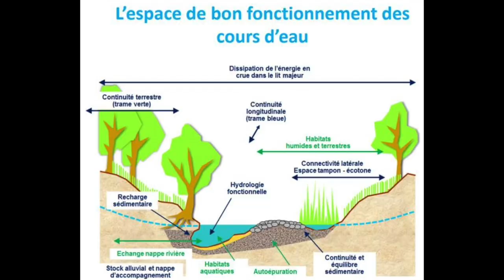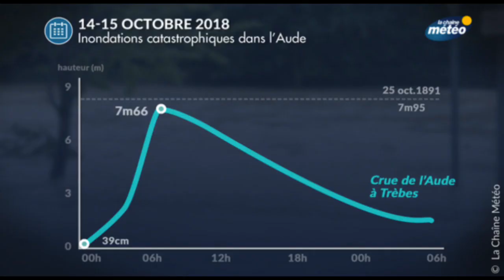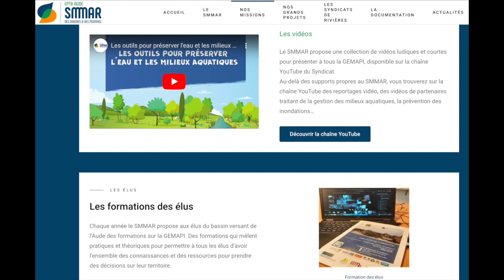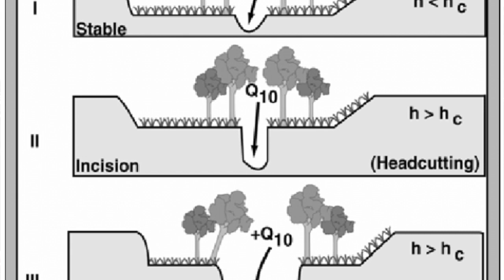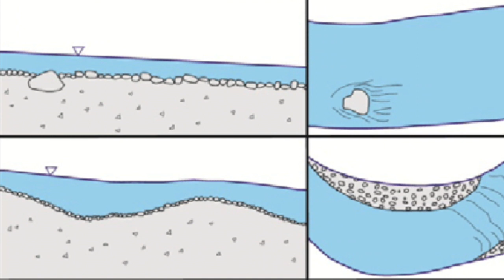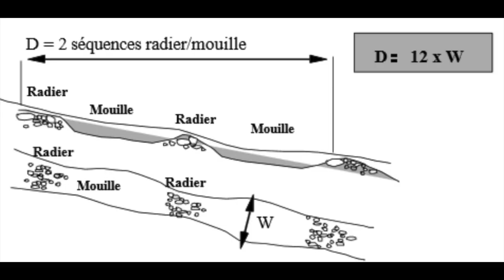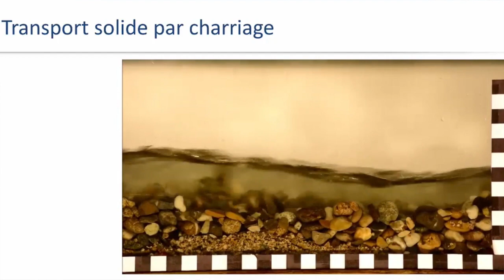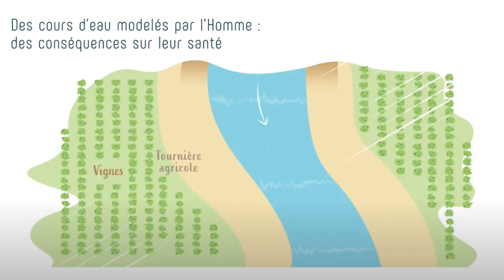Decorsetage de l'Orbiel à Conques sur Orbiel: restauration passive de l'espace de bon fonctionnement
Mathieu DUPUY du SMMAR présente les travaux de revitalisation de l'Orbiel à Conques sur Orbiel rachat de terrain pour permettre la divagation de la rivière suite à la suppression du merlon sur une berge